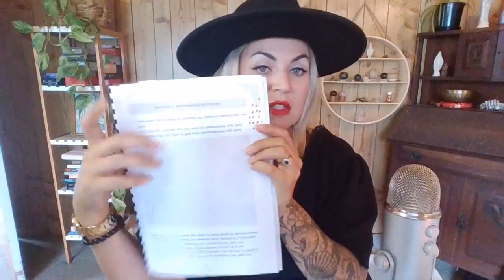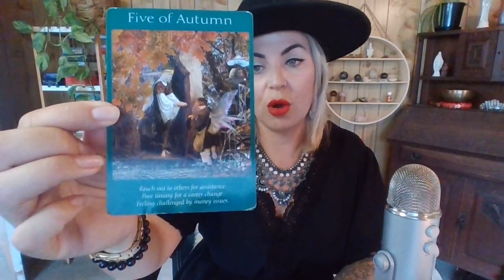Conversations with Spirit: Psychic Medium Techniques for Connecting with the Other Side!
Day 1: Clearing Fear 💥
Day 2: Gratitude 🙏
Day 3: The Kingdom of We 🤝
Day 4: Signs and Synchronicities 💫
Day 5: Becoming a Boss Entity Clearer 💪
Day 6: Conversations with Spirit 🙏
Day 7: Receiving Money and Gifts 💰
Day 8: Listening to Your Intuition 🧠
Day 9: BIG Fat Hairy Audacious Goals 💥
Day 10: Q&A - Find me @ 'Awaken Community with Victoria Bond' on Facebook for Q&A

By the end of the challenge, you'll have a clear understanding of your spiritual gifts and the tools to unlock your full potential. Whether you're interested in spirituality or psychic mediumship, this challenge is for you!